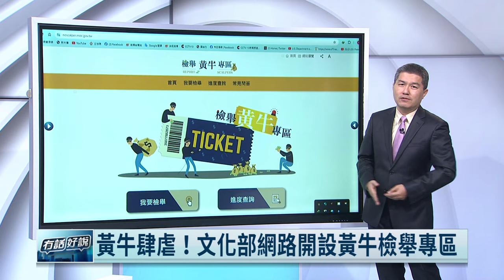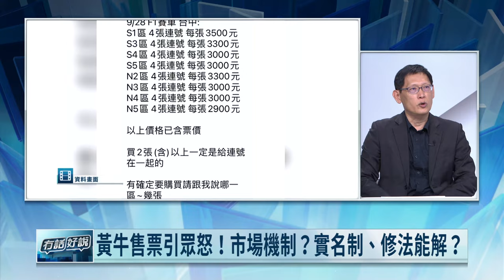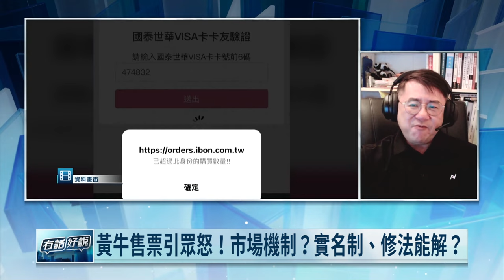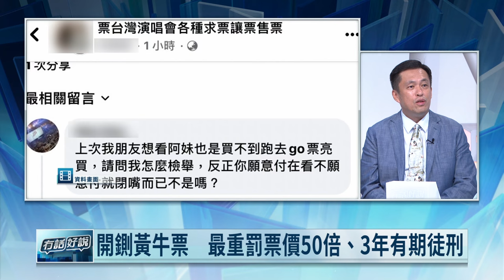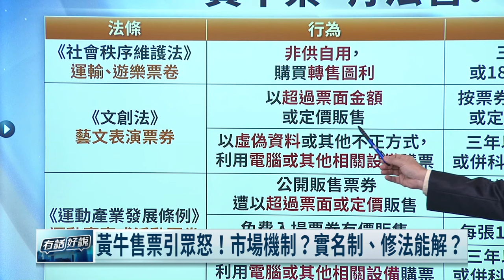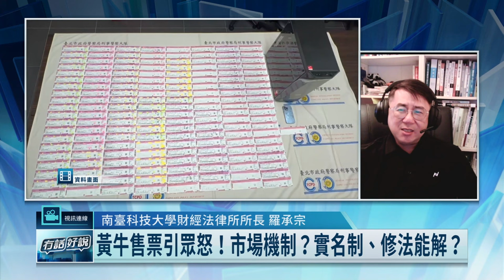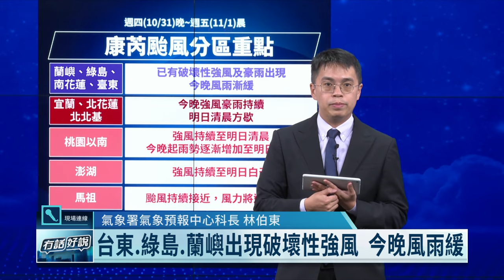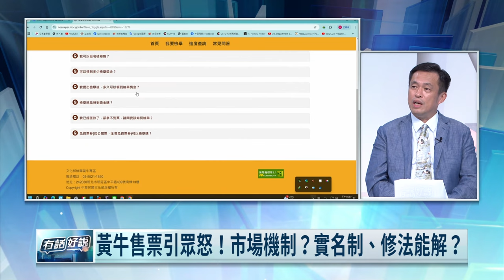黃牛售票引眾怒！市場機制？實名制、修法能解？（公共電視 - 有話好說）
👤來賓
林詠能（臺北教育大學文化創意產業經營學系教授〉
徐則鈺（消費者文教基金會副董事長〉
連線:
沈義哲（中央災害應變中心作業協調組副組長〉
羅承宗（南臺科技大學財經法律所所長〉

 💬 週一到週四晚間 8 點，也歡迎到 FB YT 收看直播，參與線上討論，有空一起來聊聊！

更多新聞與資訊請上👇
📢關注議題，開啟對話  💪陪我們繼續做不一樣的論壇節目~